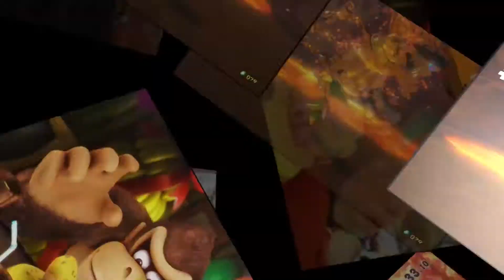SUMMONERS WAR - CRAFT OF RUNES (Compilation) #1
Nouvelle vidéo sur le jeu Summoners War, je vous montre mes craft de runes compilées en une seule vidéo. Il y aura une suite, donc vous savez ce qu'il vous reste à faire si vous êtes intéressés. ;)

Bonne vidéo
Tchao !